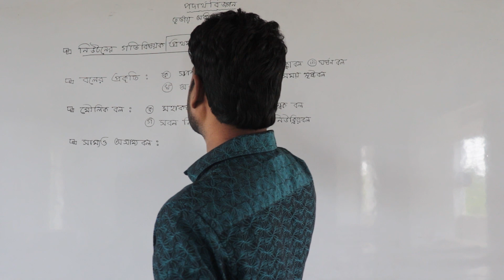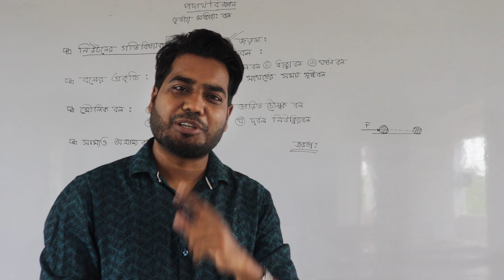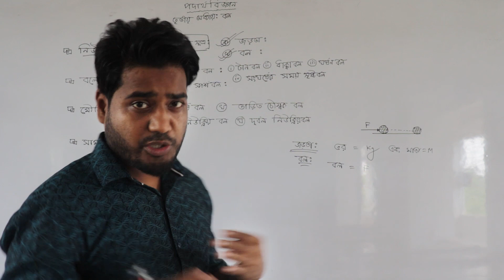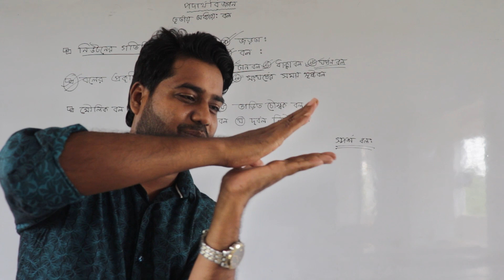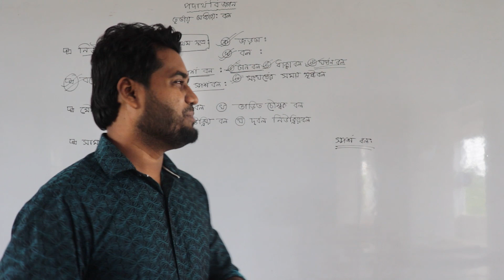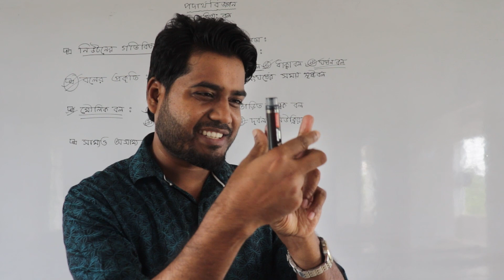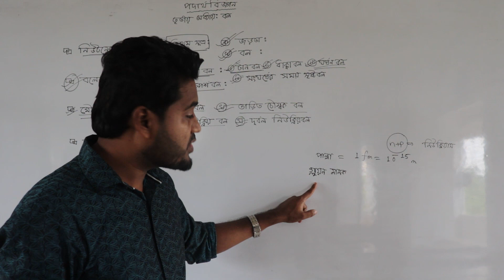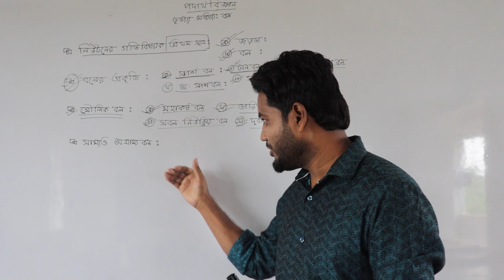S.S.C (Class 9-10) পদার্থ বিজ্ঞান : অধ্যায় তিন : বল ( Force ) . Part - 01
এই ভিডিওতে , নিউটনের গতি বিষয়ক প্রথম সূত্র , জড়তা , বল,  বলের প্রকৃতি , মৌলিক বল ও তার প্রকারভেদ , সাম্য ও অসাম্য  বল নিয়ে আলোচনা করা হয়েছে  ।